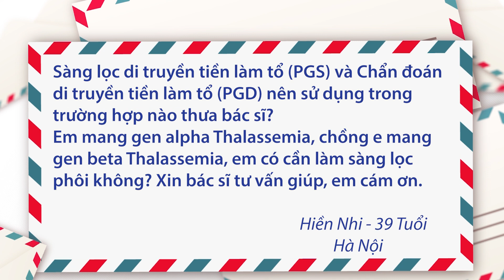Trường hợp nào nên sàng lọc phôi?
Hỏi: Sàng lọc di truyền tiền làm tổ (PGS) và Chẩn đoán di truyền tiền làm tổ (PGD) nên sử dụng trong trường hợp nào thưa bác sĩ? Em mang gen alpha Thalassemia, chồng e mang gen beta Thalassemia, em có cần làm sàng lọc phôi không?